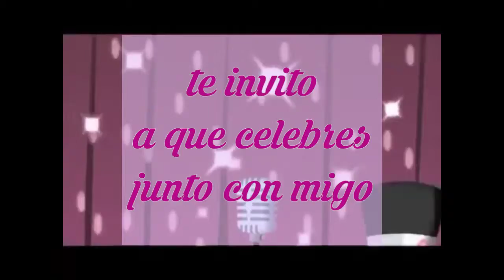Invitacion linda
Tema.pony 2 años